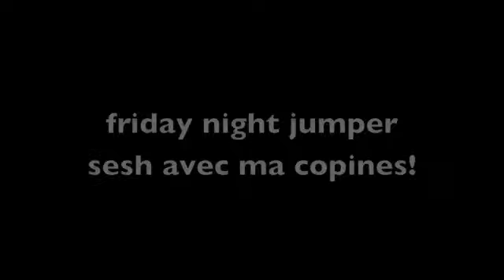Pony Session (sherlock)